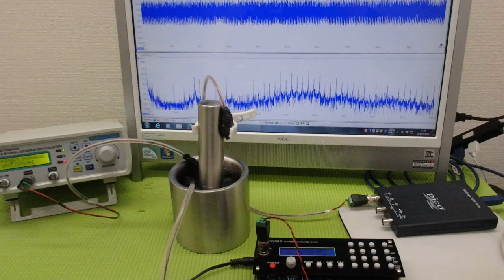メガヘルツの超音波発振制御プローブを利用した実験動画 ultrasonic-labo